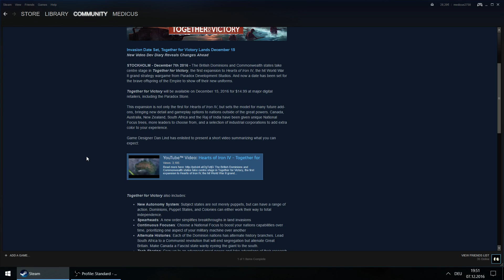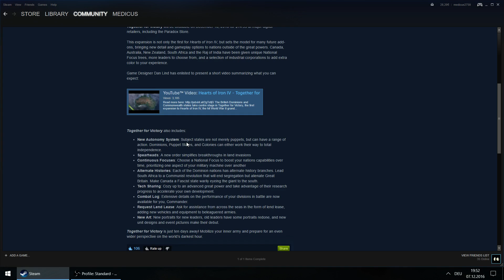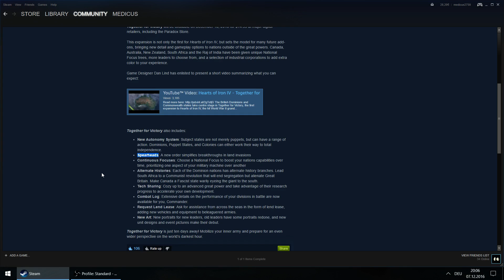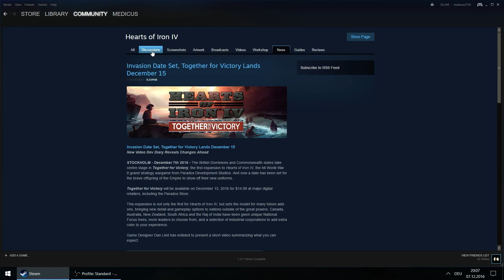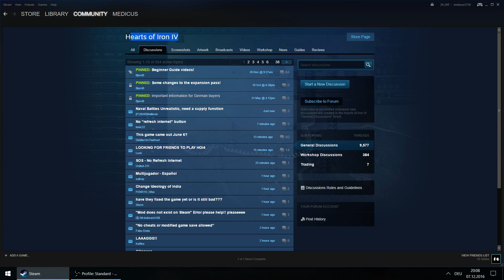Hearts Of Iron 4 Together For Victory - Was ist drinnen?